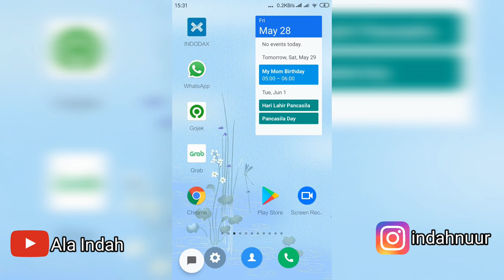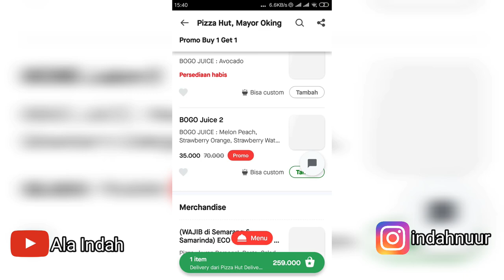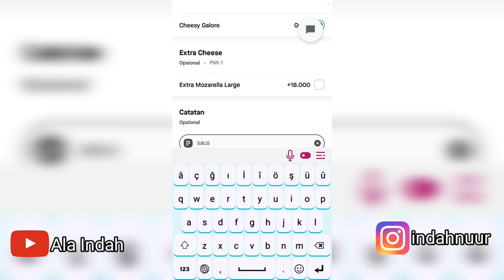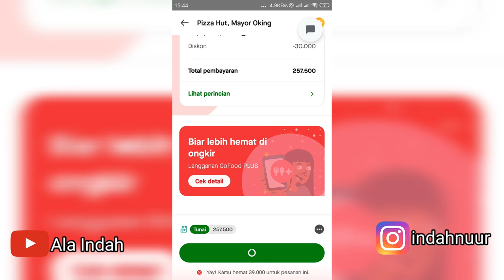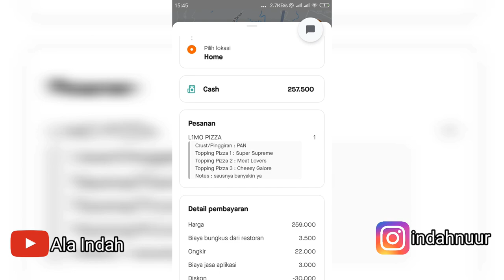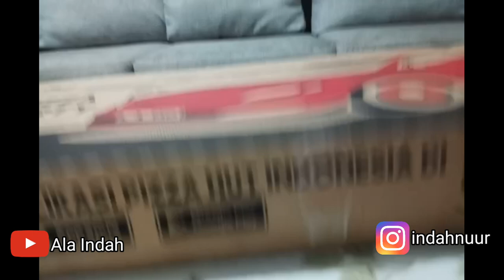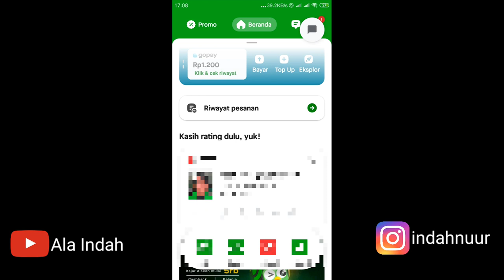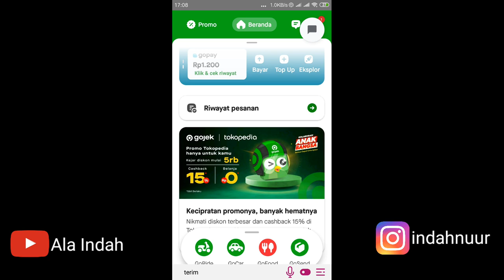Cara Order Makanan di GoFood | Order Pizza 1 meter Pizza HUT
Cara Order GoFood Cara Order GoJek Cara Order Pizza 1 Meter  Cara Order Pizza Limo Pizza Hut 1 meter Pizza LIMO Applikasi Gojek Gojek Application GoFood Application Aplikasi GoFood
Cara Order makanan di Gofood